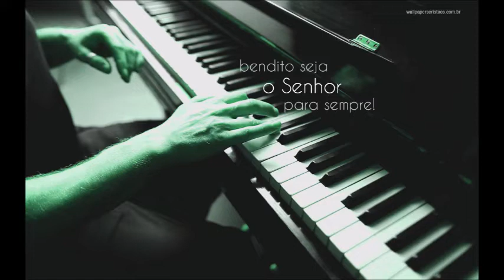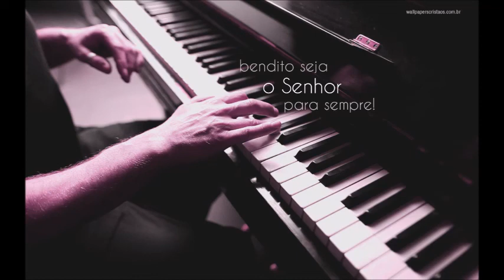RINALDO E SAMUEL - CANÇAO NOVA MAIS VOLUME 1 - COM DEUS EU POSSO SIM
Canção Nova Mais

Ser Canção Nova é Bom Demais
Bendito Seja Deus! Continue ajudando a Canção Nova a Evangelizar!
O Senhor é fortaleza em tempos de tribulação. (Sl 9,9).
Como produtos de evangelização. São livros, vestuários, acessórios e palestras em CDs, DVDs e MP3. Todos com a temática católica. Pelo telefone: (12) 3186 – 2600
JUNTOS, PROMOVENDO O BEM! “É Tempo de Misericórdia, Tempo de Graça, tempo de perdão.
Unidos em oração - Jesus, eu confio em vós.